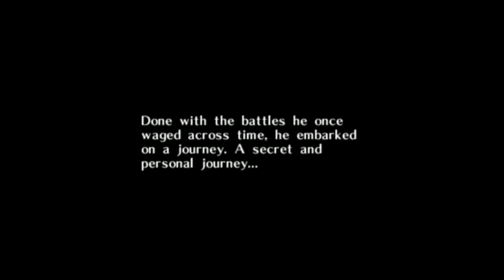Majora's Mask Ep 1 - I'm a Scrub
Yes, that title has a double meaning. Link gets turned into a Deku Scrub, will he ever be human again? Also, I am a total scrub when it comes to the N64 version of this game.